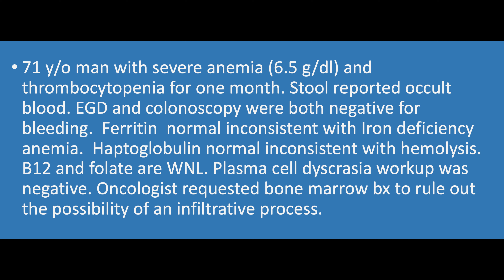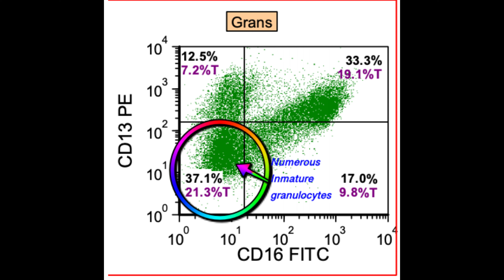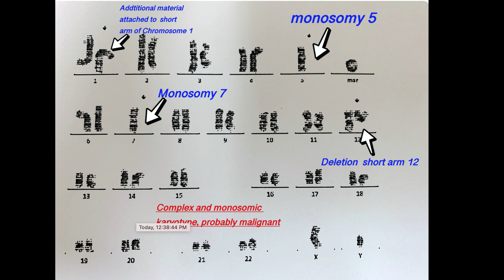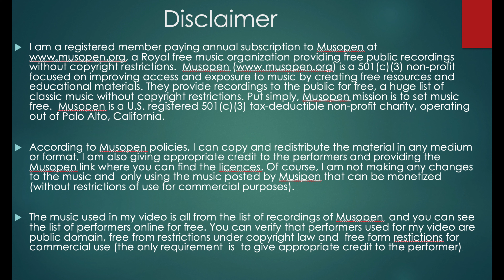Pathology Case 133